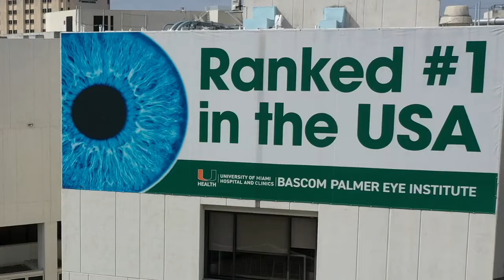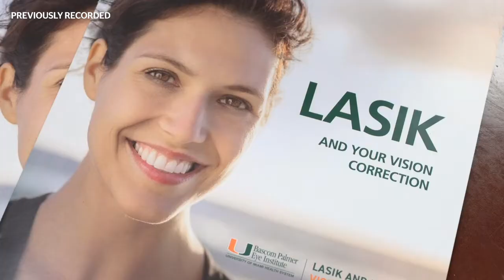Celebrating 25 years of LASIK at Bascom Palmer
Celebrating and reflecting on our Institute's 25-year legacy of performing LASIK and advancing the field of refractive surgery through research, innovative technology, patient safety and the highest level of care.

Facebook: Bascom Palmer Eye Institute